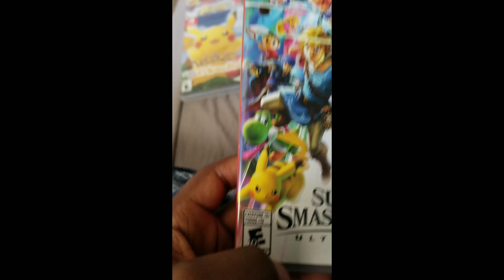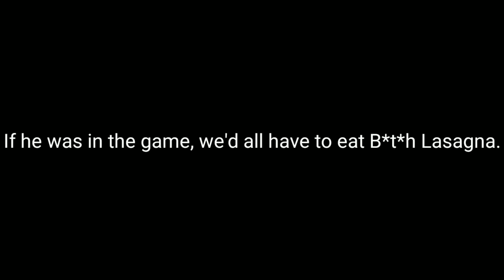Wheres Waluigi?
He gotta be here some where.